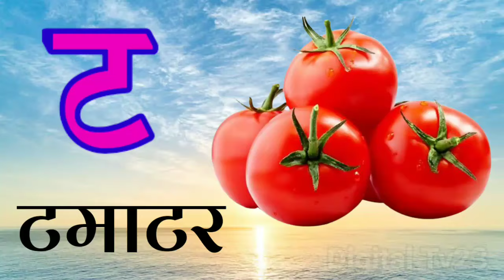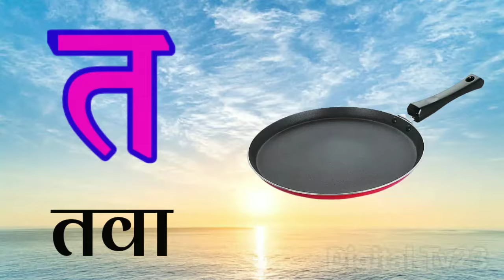K se Kabutar Kha se Khargosh | क से कबूतर ख से खरगोश हिंदी वर्णमाला